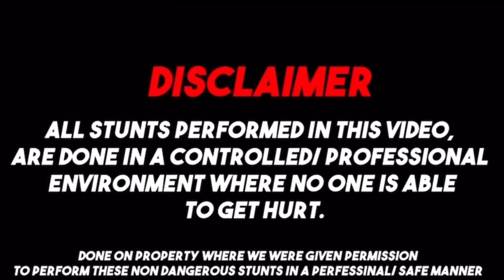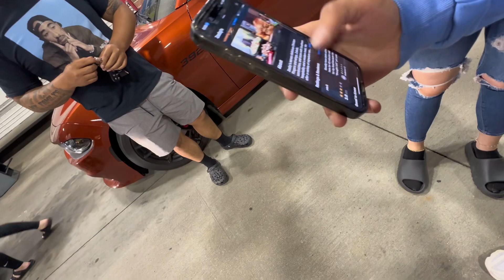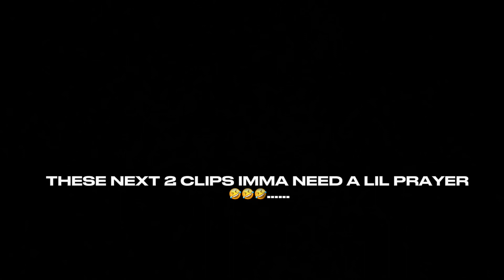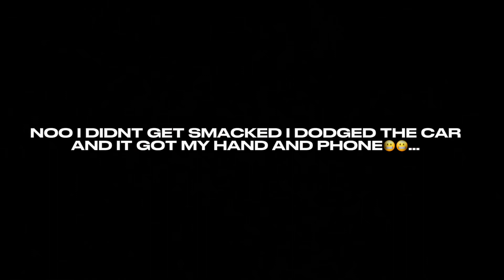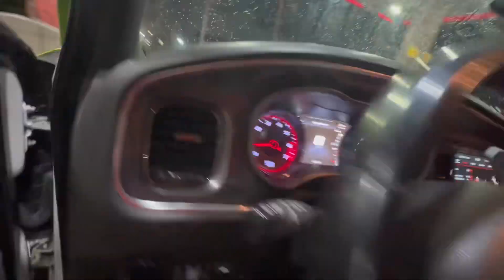I GAVE @ms.official392 THE KEYS TO THE HELLCAT REDEYE “GREEN GOBLIN”……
(LEGAL PIT VIDEO COMING NEXT😳…)